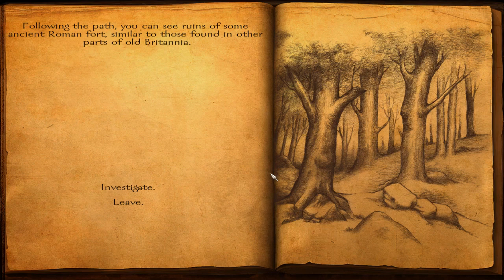Viking Conquest | 32 | The Girl Who Would Be King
I'm a killing machine. Look upon me and feel dread.

Viking Conquest is a DLC for Mount and Blade: Warband. Follow along as Molie tries to unit the clans and be crowned 'king' of Ireland!